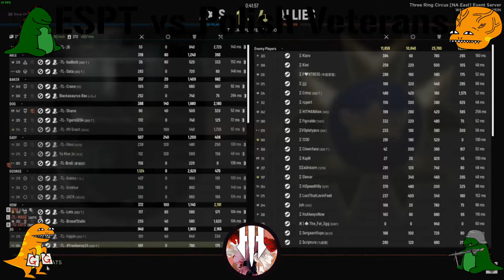ESPT vs Polish Veterans Cast + Full admin Cam - Seasonal Week 3 |Hell Let Loose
ESPT take on the Polish Veterans on SME for week 3 of the Seasonal Hell Let Loose Tournament, including pregame show, full admin cam, dual cams and commentary from Estek and Indra.